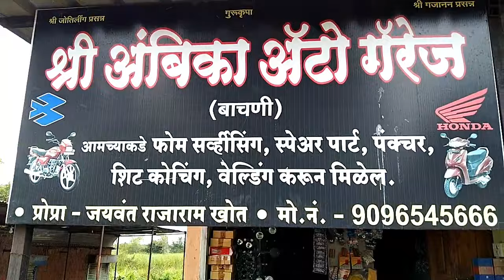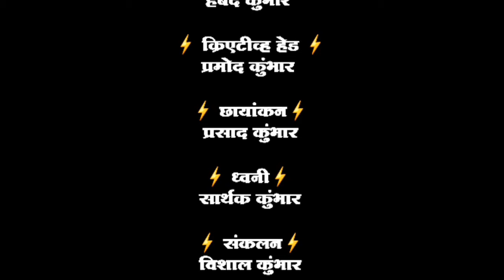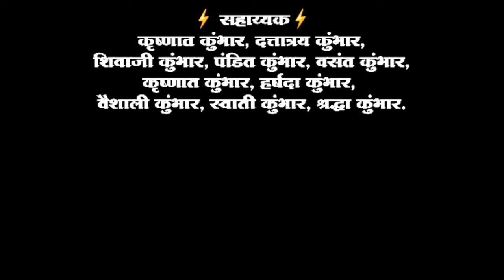💥 Auto Garage vlog || Udyog Bharari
⚡तुमची गाडी रिपेअर करायची असेल तर खालील नंबर वर संपर्क करा👇🏻👇🏻

Ambika Auto Garage

Jayvant Mestri contact

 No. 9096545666